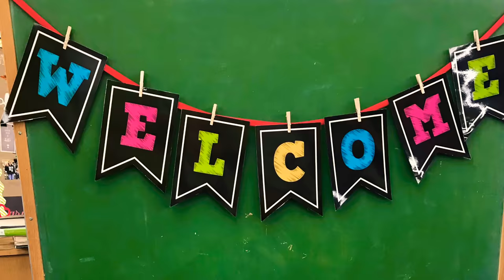LMS Library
Family Literacy Night...tomorrow!!